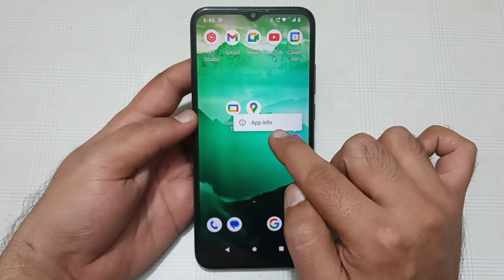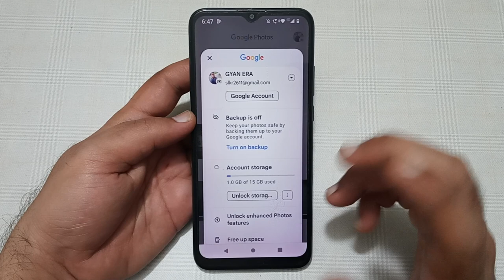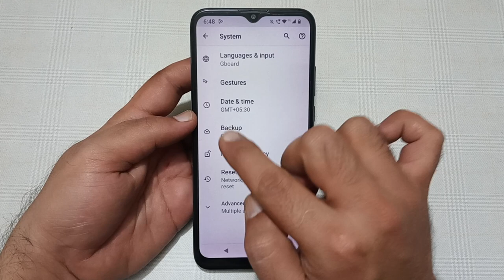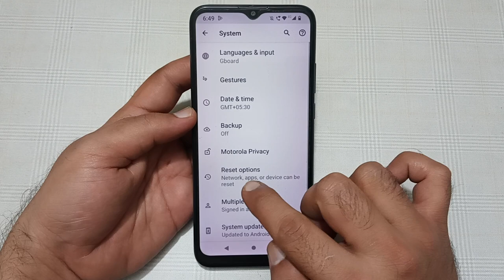storage space running out Nokia c12 Pro, how to remove storage space running out